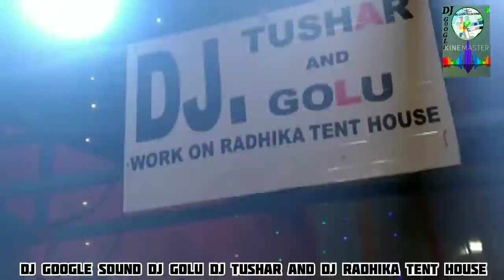dj Google sound night dance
dj night  party dance  dj Google sound and dj golu  dj Tushar  kirandul complex